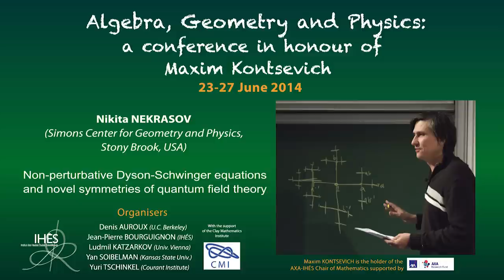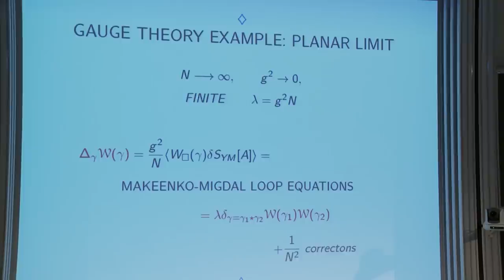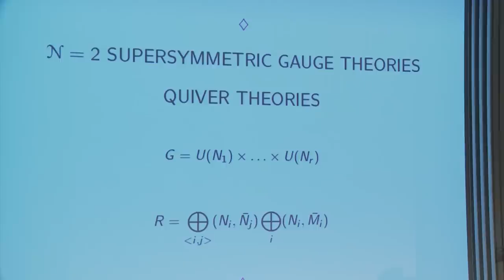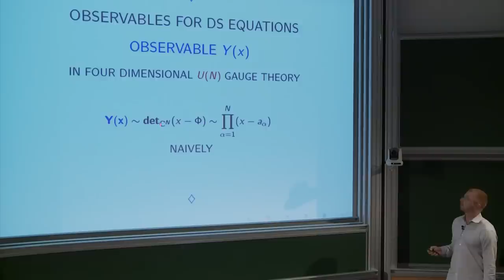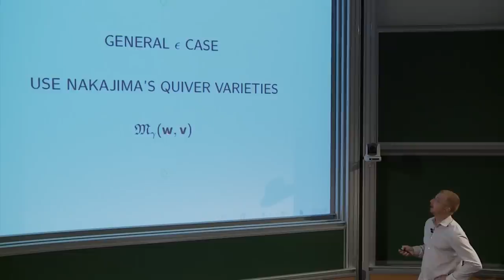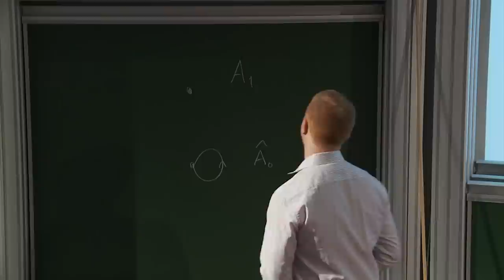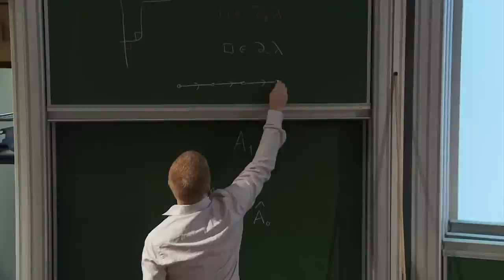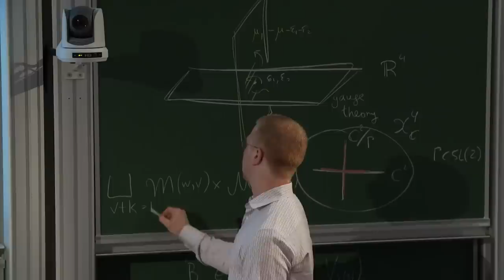Nikita Nekrasov - Non-perturbative Dyson-Schwinger equations...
Nikita NEKRASOV­ (Simons Center for Geometry and Physics, Stony Brook, USA)